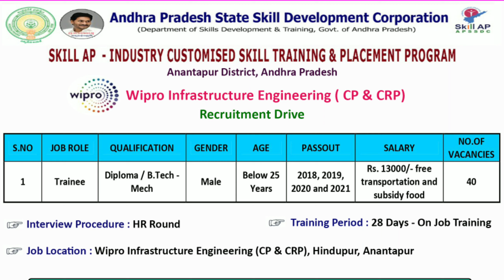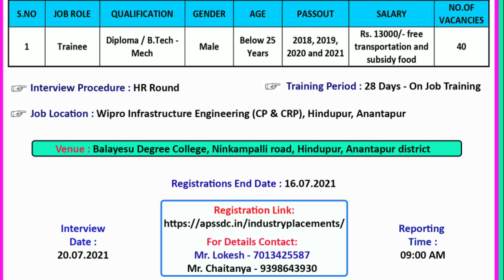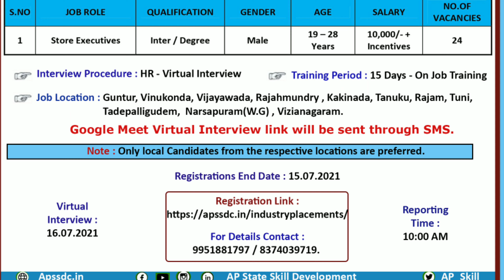Wipro Jobs For Freshers 2021 Telugu | Big C Mobiles Pvt Ltd Jobs